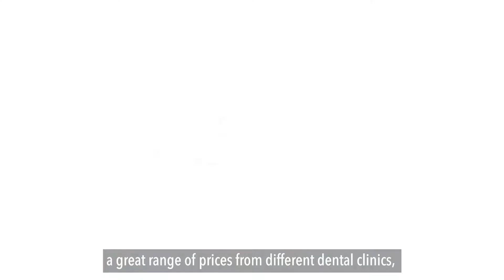Price Differences Among Different Dentists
When shopping around for the best dental clinic in town, we are always keen to consider and compare costs. If you are wondering why different dental clinics' prices vary despite providing the same services, then this is the video for you.

About Dental House Melbourne:
Considered as THE most gentle dentists in Melbourne, if you’re looking for a compassionate, experienced dentist and cosmetic dentist, with the latest technology and training to give you comfortable, quality dental care at family affordable prices, you’re in the right place.

The team at Dental House has been providing gentle, personalised, non-judgemental care and quality dentistry to Melbourne families (from toddlers to grandparents) for more than 30 years, with a full range of dental and cosmetic services.

The compassionate chair-side manner of Dr Fong Yong and Dr Warren Antonoff and their extensive experience has helped them develop dental clinics throughout Melbourne based around the patient’s comfort.

We invite you to visit and experience dentistry the way it should be done, in a positive and gentle manner.

*Note: If you haven't seen the rest of our client’s smile transformation